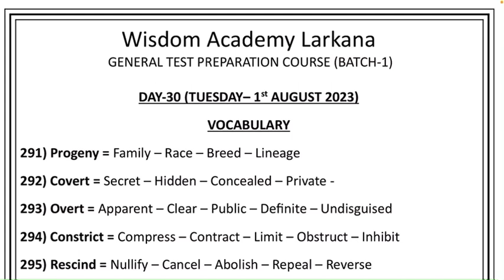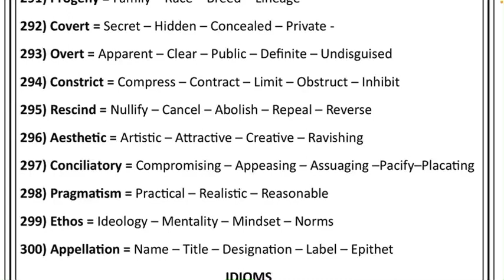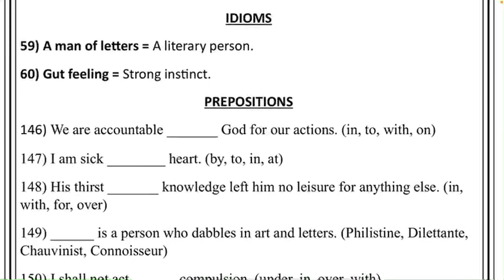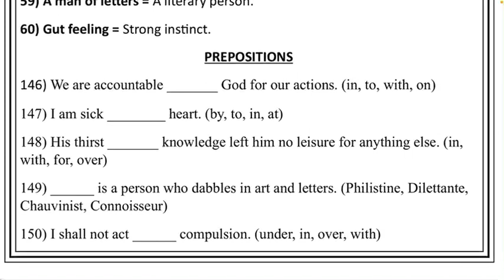English Vocabulary + Idioms + Prepositions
Improve Your Vocabulary + Idioms + Prepositions / English Daily Dose - 30